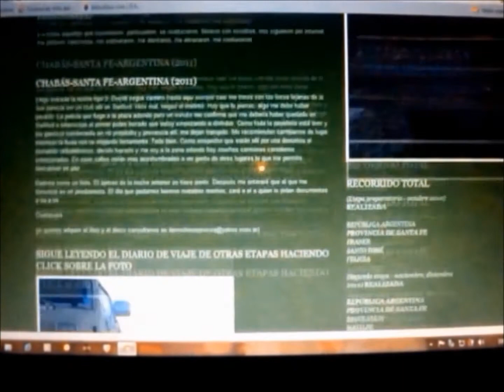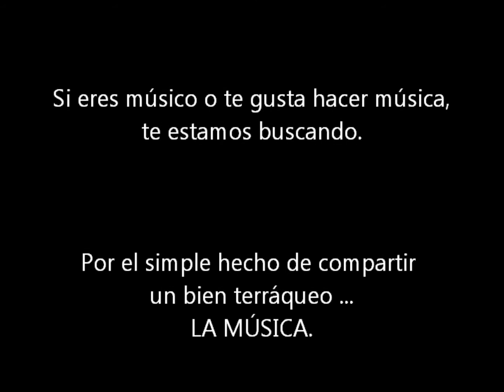MADRE QUERIDA-GIRA TORTUGA-HERRERA Entre Ríos (con ALEJANDRO PAROISSE)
En sus largos periplos por diferentes provincias, Darío pasa por la localidad de Herrera en la provincia de Entre Ríos. Allí conoce a Alejandro Paroisse que entre otras cosas además de elaborar cerveza y vino artesanal, toca la guitarra acústica. Juntos improvisan esta canción de Sergio Galleguillo incluída en el primer álbum del grupo Los Amigos que se llama Madre Querida a elección de Alejandro.
Redacción:
Gabriela Depetris
Comunicate al
Buscanos en facebook como
dario.chiesacantautor